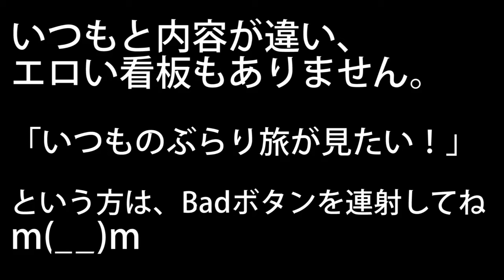寝る前のリラックス動画：北海道札幌市ロイトン札幌からの夕暮れの眺め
北海道札幌市にある、ロイトン札幌ホテル
部屋からの眺めが良いホテル。
このホテルの値段は、ちょい高めですがデートや家族連れにオススメです。
撮影：2020/8月
撮影場所：〒060-0001 北海道札幌市中央区北１条西１１丁目

■ロイトン札幌のアクセス
札幌駅からバスで12分
＊少し歩きますが、電車もOK

■ロイトン札幌ホテルののポイント
１．部屋からの眺めがよい
２．ホテル内の設備がきれい
３．エントランスは天井が高く、解放感がある
４．部屋の備品は一通りそろっている。

問題点：すすきの遊びメインの人は、遠くなるのでお勧めできない。

■ロイトン札幌から徒歩圏内のグルメ・コンビニ
徒歩7分くらいで、コンビニも食事する店・居酒屋もあります。

■トピック
00:00 雲間から見える光
06:05 雲間から見える光　夕暮れに向かう
09:17 日が沈む手前